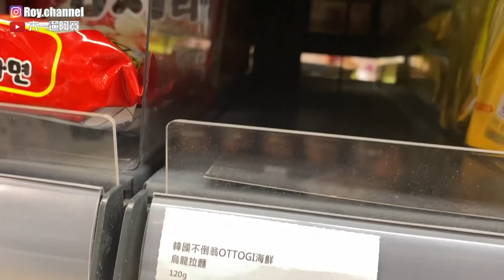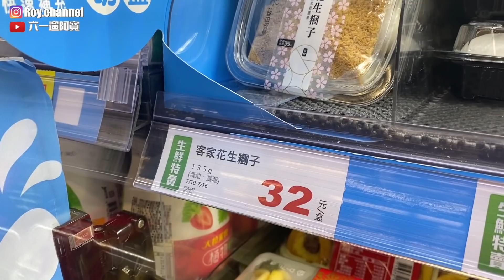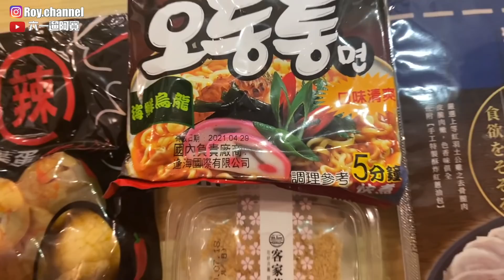全聯社團必收四款美食開箱！居然發現一款cp值超級高的....！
影片中有出現的⬇️

1.美味堂
去骨油雞腿 189元 （在冷藏附近）

2.韓國不倒翁
海鮮烏龍拉麵 25元 （在泡麵區）

3. 椒麻茶葉蛋 79元
（跟油雞腿放在同個櫃）

4.客家糯米糰子 32元
聯名商品的冷藏櫃

5.
帥氣又美麗的男女主角

【嘉義必吃Ep.1】第一次來到嘉義！文化路超多美食讓61想直接計畫兩天一夜！